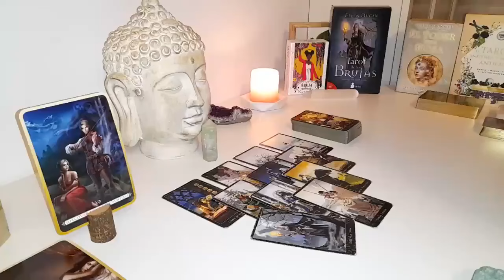GEMINI NEVER IN MY 30 YEARS OF EXPERIENCE HAS SOMETHING LIKE THIS COME OUT!! ️ AUGUST 2024 TAROT